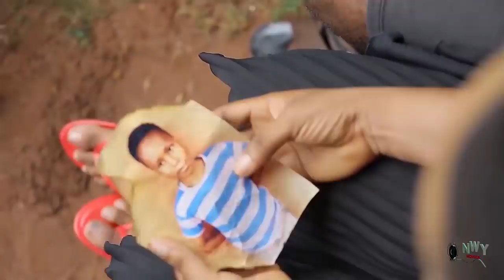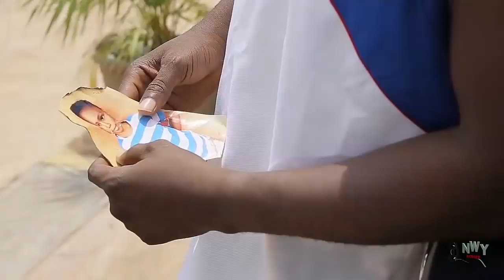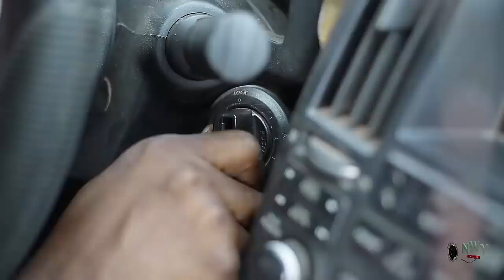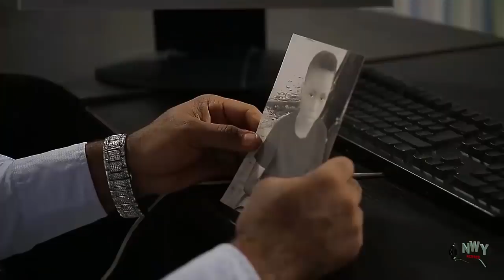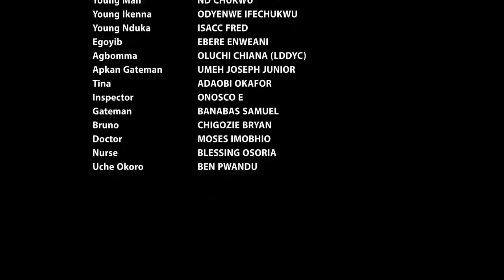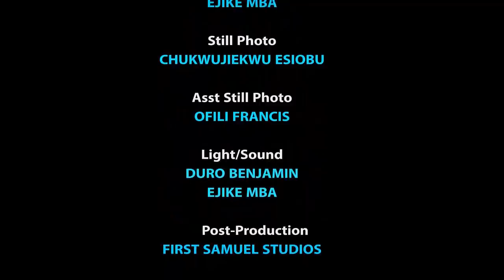The Rich Business Woman & The Village Boy - Destiny Etiko & Onny Micheal 2020 Latest Nigerian Movie